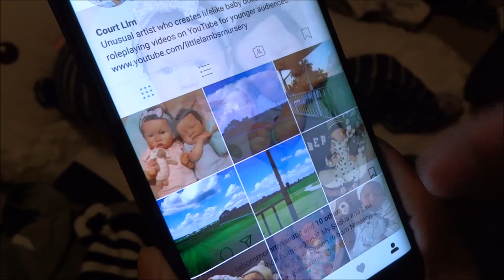Heading on a Trip *Packing for the Mountains* w/ silicone baby Asher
Dolls currently in my collection:

Caroline - Jade sculpt by Danielle Zweers. Reborned by me.
Asher - Sculpted by Sylvia Manning. I painted Asher in her silicone class.
Elise - Cynthia by Maribel Villanova. Purchased on Facebook; silicone group.
Ari - Puppi by Hildegard Gunzel. Purchased on eBay.
Levi - sculpted by Bonnie Brown. Reborned by me.
Alice - Saskia by Bonnie Brown. Reborned by me.

Dolls I no longer have:
Alexa - Oliver by Angela Lewis. Brought to life by Michelle Drabsch
Lara Evallend (LE) - made completely by An Huang; purchased directly from An via Facebook.
Kathrine - Angel sculpt by Bonnie Sieben. Purchased through eBay.
Maddie - Jack by Tina Kewy. Purchased on Doll Fan.
Harper - Channa by Olivia Stone. Purchased on Doll Fan.
Rophilia - Aisha by Monica Parres. Purchased on Facebook, silicone group.
Mackenzie - Evyn by Bonnie Sieben. Purchased on Facebook; silicone group.
Joshua - Devine sculpt by Tamie Yarie. Reborned by me.
Amy - Amariel by Monica Parres. Purchased on Facebook; silicone group.
Aria - Ira sculpt by Karola Wegerich. Reborned by me.
Tian - Jenny sculpt by Alicia Toner. Reborned by me.
Kimiko - Alina sculpt by Adrie Stoete. Reborned by me.

Dolls from my mom's collection:
Sue Lynn - Robin sculpt by Adrie Stoete. Reborned by me.
Lulu - Welcome Back Taylor sculpt by Tamie Yarie. Reborned by me.
Charlotte - Taylor sculpt by Tamie Yarie. Purchased on Doll Fan.